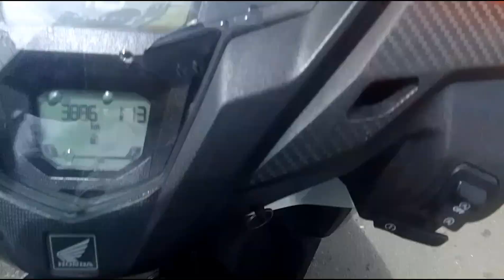Ajj kya hoga mera🤔⏲️🤧